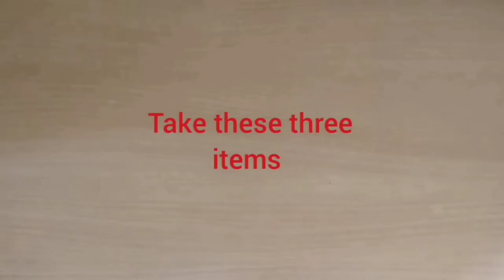how to make gun with click pen that shoots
In this video we will show how to do the simple gun that shoots a toothpick. This gun is made up of three items.
»a click pen
»a cello pen cap
»a tooth pick

our introduction has been given in the privious video.